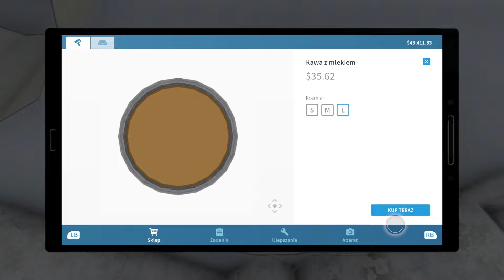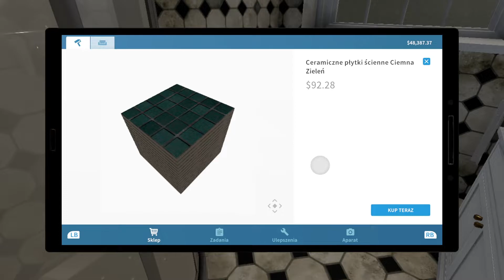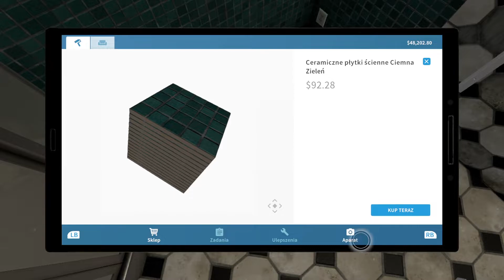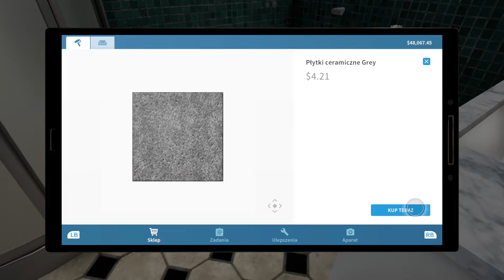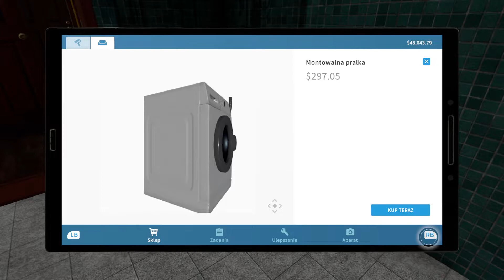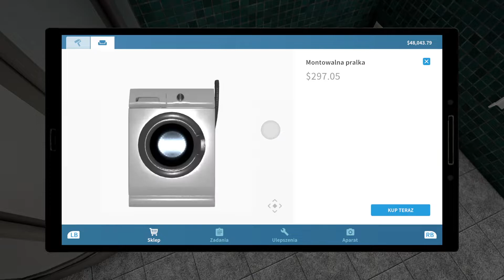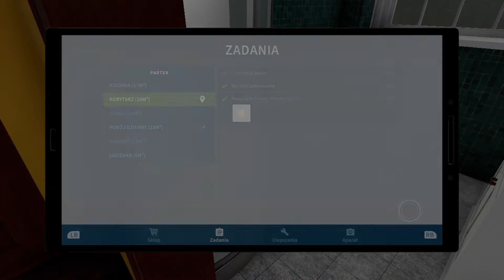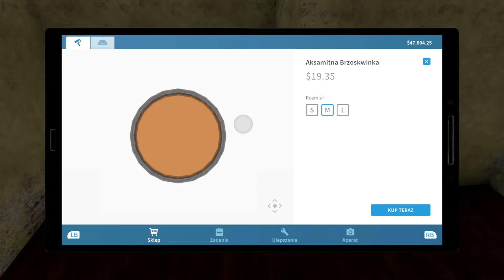House ! Nowy zarobek Plytkowanie sciany part 1 , vol 6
wiec :

Plytkowanie sciany part 1 , 00:00 - 09:50

urzadzanie lazienki

reszta domu

duzo sprzatania

duzo zabawy

w kolejnym odcinku prawopodobnie bedzie kupienie 2 domu : ) )

CDN :D

Hi guys : )

House Flipper (Generalne remonty domów) to symulator robót budowlanych. Wcielając się w budowlańca - przedsiębiorcę, podejmiesz się wielu zadań w trybie fabularnym, a za zarobione pieniądze będziesz mógł inwestować w domy do remontu wedle własnych preferencji i dostosowując się do wymagań rzeczoznawców.